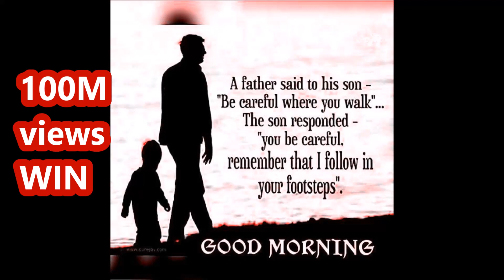FATHER AND SON